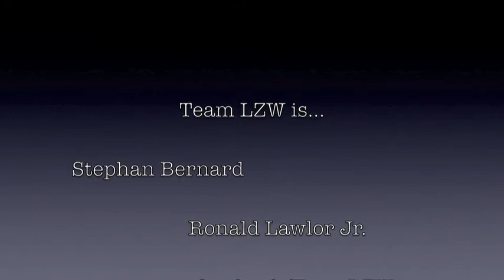LZW 12 Movie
This is the film that I put together for the 5th Annual Lewiston Zombie Walk, an event that we hold every year on Halloween. It was started in 2008 by Stephan Bernard and myself Ronald Lawlor Jr. Recently, we have joined forces with the Boys and Girls Club of New Auburn Maine for their yearly Hello-ween Business Walk. We hope to keep growing every year and become a non profit organization and raise money for local causes with our events. Thank you and we hope you enjoy our short film.
(This video contains the song "The Enemy Inside" from the album "Haunted" By the band "Six Feet Under" Released September 26th, 1995 by "Metal Blade Records" Genre, Death Metal.